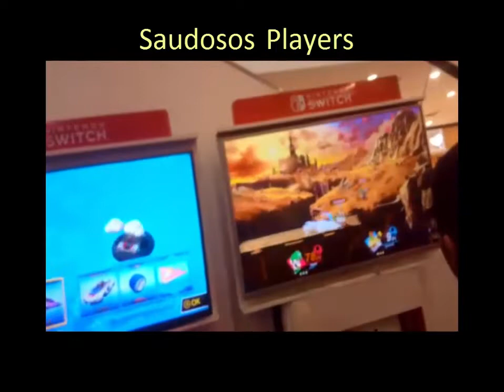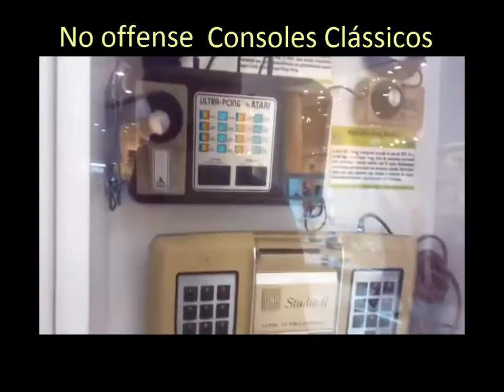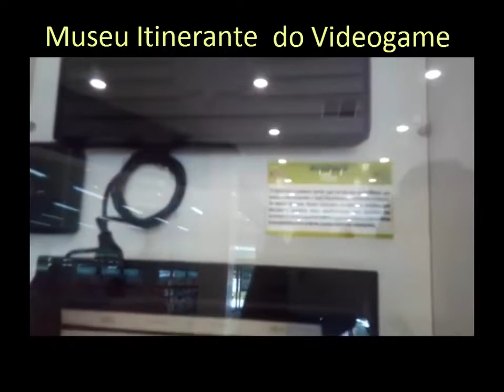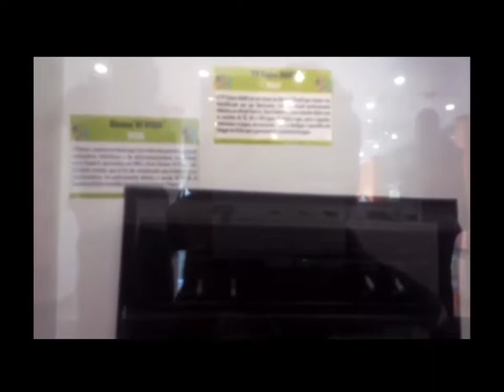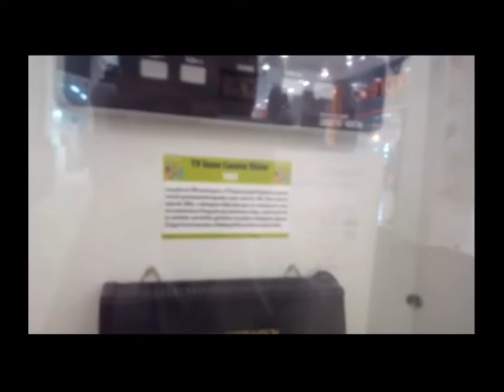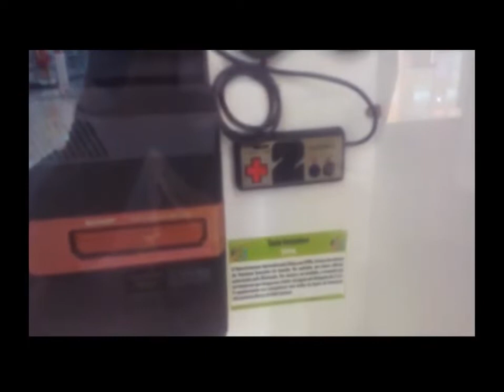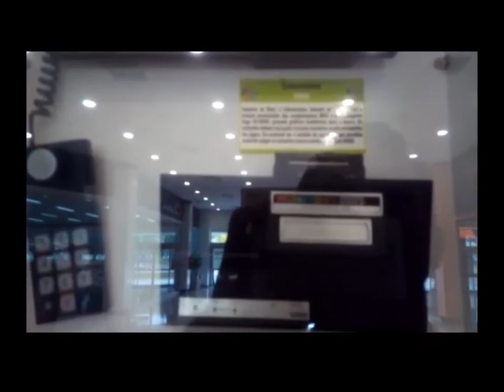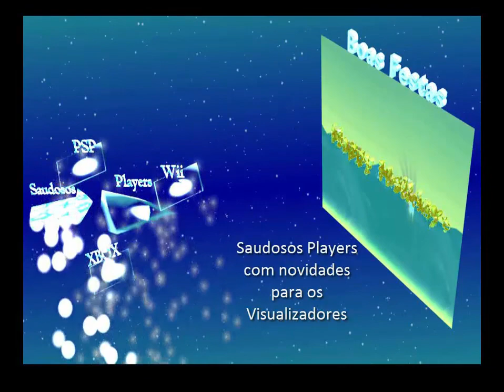museu itinerante do videogame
Consoles clássicos no museu itinerante do videogame, evento no shopping Itaquera.